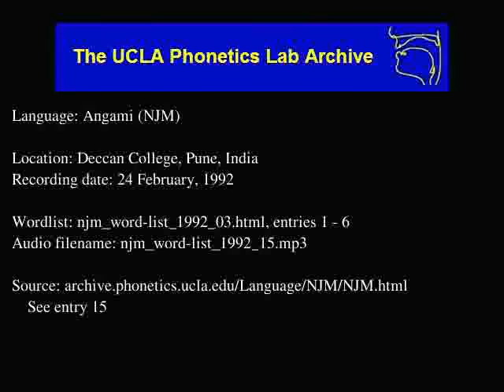Angami Naga audio: njm_word-list_1992_15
Date: 2/24/1992

Contributor: Ango
UCLA Phonetics Archive